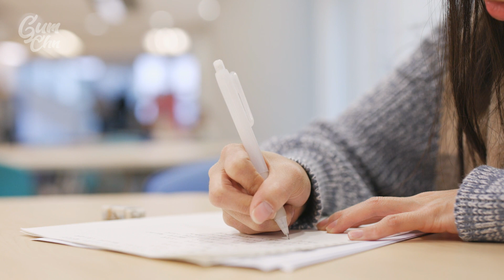KULIAH di LUAR NEGERI, Program S1 Atau Pascasarjana? | Prof. Gumilar Rusliwa Somantri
Terdapat banyak pertanyaan disampaikan oleh para sahabat tentang kuliah di luar negeri, di tingkat S1 atau Pascasarjana? Jawaban saya tentu berlandaskan pengalaman, pengamatan serta kasus-kasus yang ada. Saya merekomendasikan studi S1 sebaiknya di dalam negeri. Ada lima alasan. Pertama sistem akademik di dalam negeri untuk S1 relatif lebih komprehensif. Kedua beasiswa biasanya lebih banyak untuk S1 daripada untuk Pascasarjana. Ketiga terdapat kesempatan untuk membangun jaringan yang luas di dalam negeri. Keempat akan bersinggungan dengan banyak aktivitas dan arena untuk memperkuat rasa cinta bangsa. Kelima karakter paripurna sebagai orang Indonesia dapat terbangun baik.

Selengkapnya, silahkan simak video berikut ini. Semoga bermanfaat.